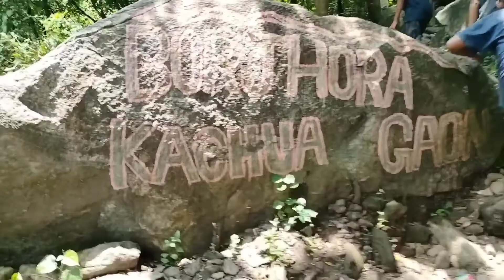Borjhora Trip...🥰❤️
trending
tiktok mashup
mashup
viral songs
trending tiktok songs
trending songs
tiktok virals 2023
tiktok viral songs
tiktok viral
trending shorts
tiktok viral hits
tiktok music
viral hits 2023
viral hits
tiktok hits
tiktok hits 2023
tiktok songs
shorts
viral
allari aarathi
iabhicricketer
ankit kumar
abhi yadav
bobby 4uhh
viral shorts
viral reels
trending reels
cricket tik tok
tennis cricket
cricket cardio
cricket shorts
cricket reels
cricket status
cricket videos
cricket lover
cricket
telugu famous shorts channel
jathirathanalu
pisinari nanna
thinagari seetha
kothajanta
mogudu pellam
mogudu pellam godavalu
telugu
aarthi short videos
aarathi
youtube shorts
funny
manchudada
trending song
idjtv
blic poligraf
k1 televizija
grand show
prva rs
paparazzo lov
mondo rs
zvezde granda
tseries
nuevo leon
chismes de famosos
ultima hora
programas de espectaculos
espectaculos
chismes
famosos
programas de farandula
noticieros en vivo
programas en vivo
noticias que son tendencia
noticias hoy
trending news by monick
jara mukhda dikha do video editing
trending reels editing tutorial
new trend instagram reels
zara mukhda dikha do reels editing
zara mukhra dikha do reels kaise banaye
instagram new trending video editing
jara mukhda dikha do xml
jara mukhda dikha do capcut template
capcut video editing
zra mukhra dikha do tiktok trending video editing
instagram trending reels editing
hindi
jsr ka londa
all progressives congress
apc senators
femi gbajabiamila
9ja news
latest nigeria news
top nigeria news
tvc news nigeria
tvc news
tvc
escandalos de famosos
shakira
consuelo duval
federica quijano
enrique peña nieto
peña nieto
luis felipe tovar
yalitza aparicio
bongguy
cinebap
viralsongrap
songbengalirap
manchudadarap
manchu dada new song
yt bengali music
bengali rap mumbai
bangaldesh rap
manchudada hit song
manchu dada song
manchudadanewrap
viral music
sabc news
actuality
bengali rap song
music bengali
chill box
best love song
chill mix 2022
magic chill
chill magic
new songs 2022
chill songs
love yourself
chill vibes
acoustic mix
chill mix
music mix
love song
acoustic 2022
love songs
songs cover
acoustic cover
acoustic
chill music
mood
tik tok music
cover of popular songs
chill music cover
chill music mix
english love song
acoustic love song
lofi acoustic english
english song love
english songs
english song
kadhal kappal
that potatoface
reels trending song
vilambara idaiveli
tamil funny videos
tamil funny
amala shaji dance troll
amala shaji jimikki ponnu
peter k troll
dank memes
reels roast
paridhapangal
amala shaji troll
jk tamil
plip plip
amala shaji reels troll
tamil reels video trolls
meme studios
reels troll
meme studio tik tok troll
meme studio
meme studios troll
instagram reels troll tamil
reels troll tamil
reels instagram tamil troll
news
arise
fish & chips
james bond
harry potter
british food
behind the scenes
culture
british culture
azpilicueta
enzo
cesar azpilicueta
enzo fernandez
chelsea trending
stamford bridge
the blues
cobham training centre
chelsea academy
chelsea men
chelsea players
chelsea news
chelsea highlights
football (interest)
chelsea tv (tv network)
chelsea f.c. (football team)
chelsea tv
sport
soccer
football
chelsea football club
cfc
fc chelsea
chelsea fc
chelsea
local news
playthrough
gameplay
creepy
spooky
scary
horror
freestyle
jumpscare
jump scare
commentary
lol
lmao
funny moments
hilarious
dashie
dashiexp
dashiegames
music video
dance video
funny song
happy song
hindu song
sanatani song
bollywood music
indian music
hindu music
masti song
everygreen song
viral video
bionce amaya
zeemusic
siksharthakam
hare krishna music
iskcon music
modern music
desi song
live trading
trading live
live daytrading
day trading
day trading live stream
nse live trading
live trade
loading effect reels trending video editing
new trending reels tutorial 2023
loading video effect
loading effect video editing
how to make loading effect reels with photos
how to make loading effect reels on instagram
loading song reels video editing
loading reels kaise banaye
loading reels
instagram reels loading effect
loading sound effect
gagan gill viral reels editing
loading capcut template
loading effect